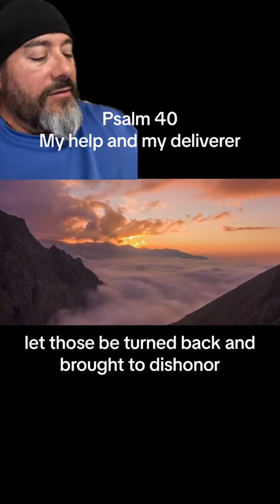Psalm 40 My Help and My Deliverer | ESV Bible